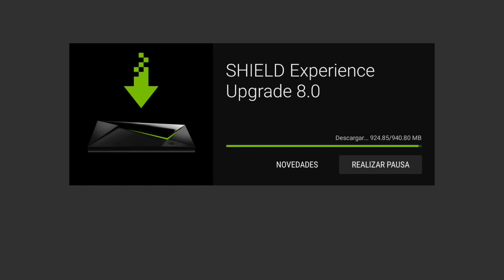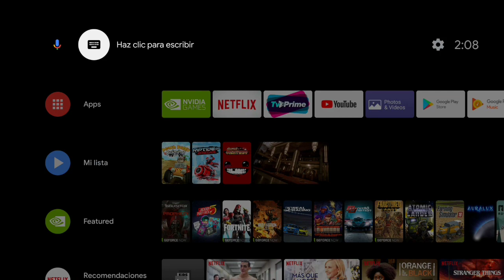Nueva Actualización de Reparación para SHIELD TV (Android 9 Pie)